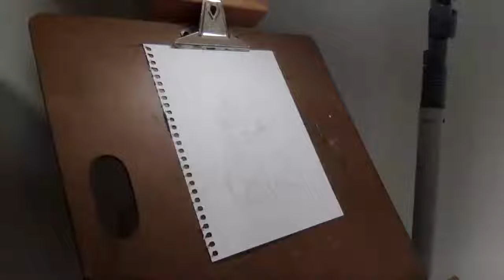Pug Ink Painting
Ink Painting of a "husky" pug. This was my first live stream! I should do way better next time :).

Materials
- 8.5 x 11in 212 gsm natural white drawing paper
- Hu Kaiwen, Quan Soot matte black ink stick (and standard Chinese ink stone)
- DIY giant aluminum dip pen
- Daniel Smith edge brush
- small dip pen